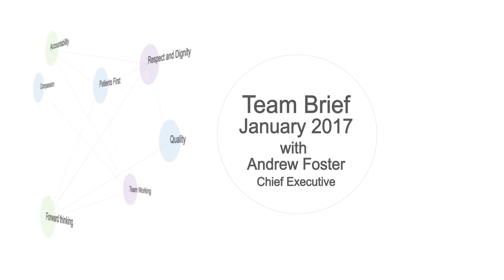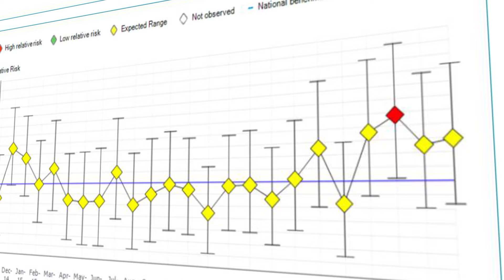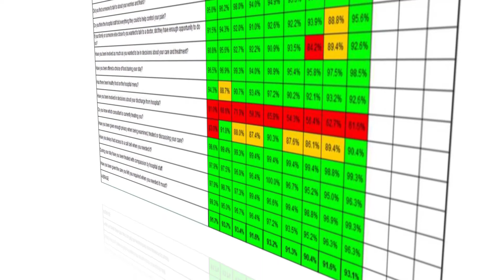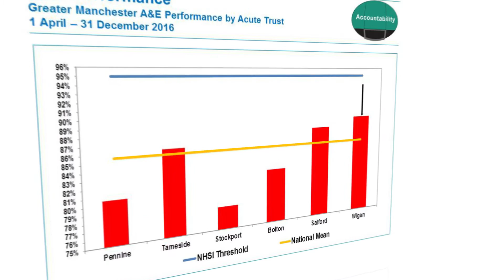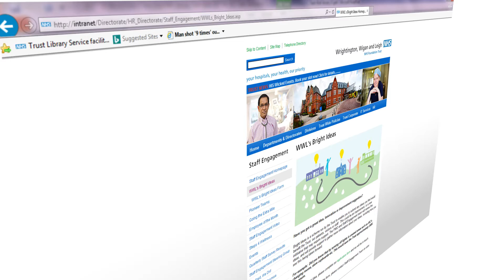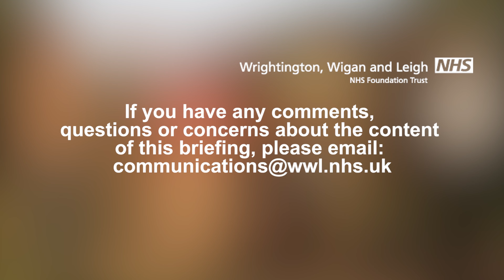WWL Team Brief January 2017